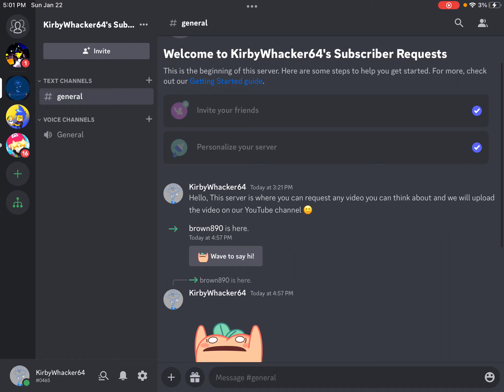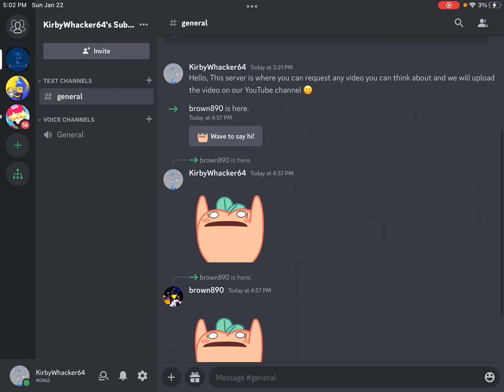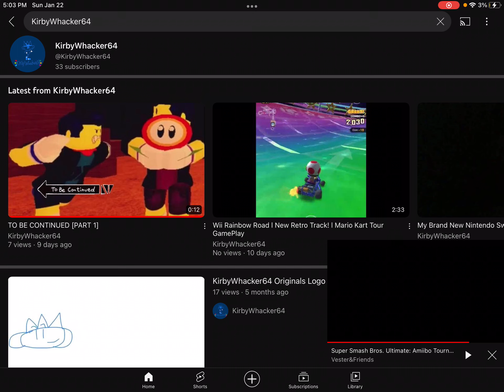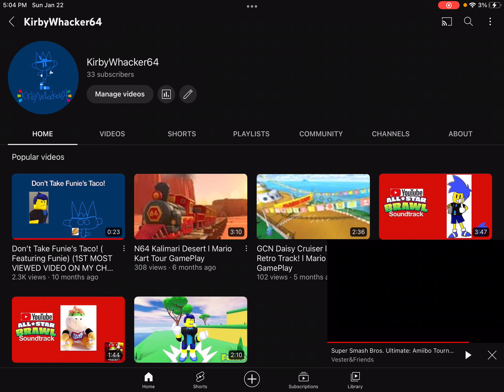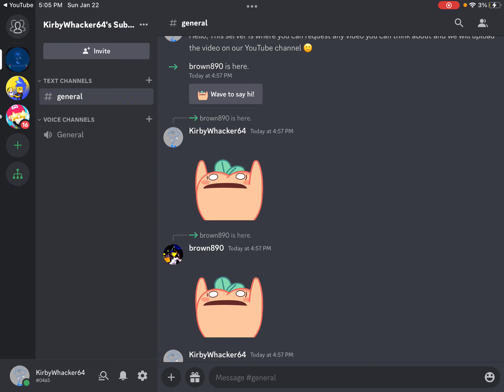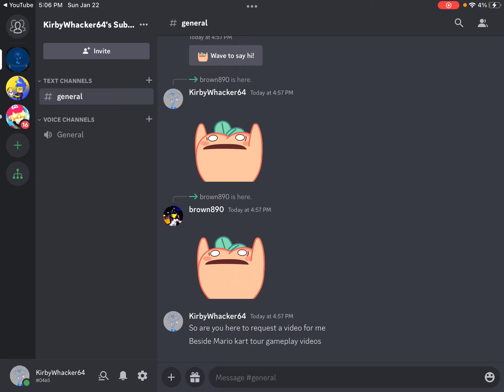My New Discord Server!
We hope that you enjoy the server =)